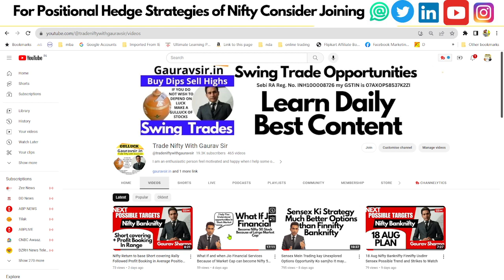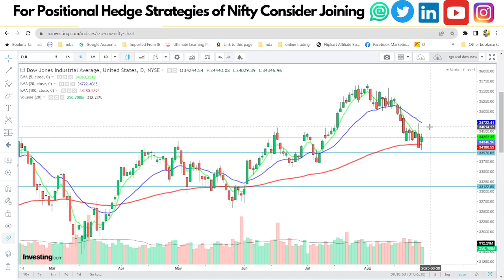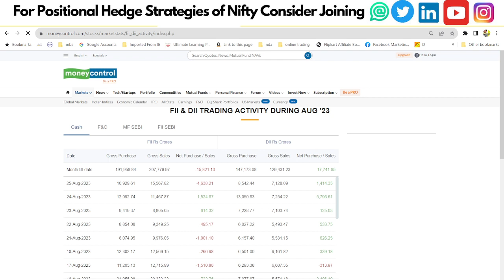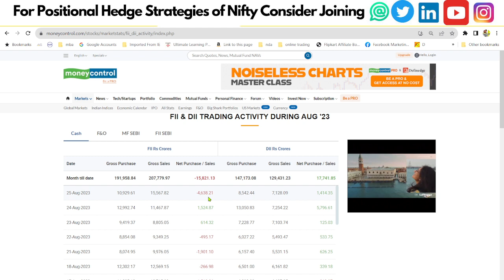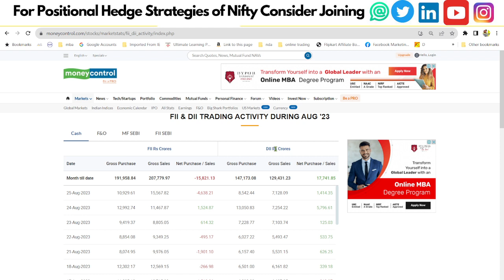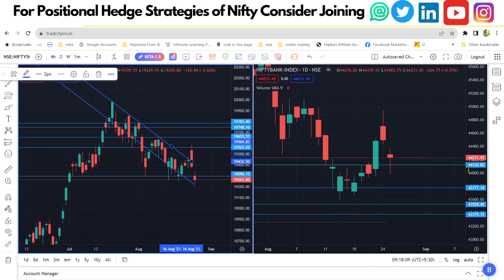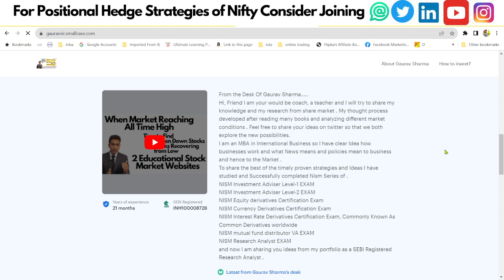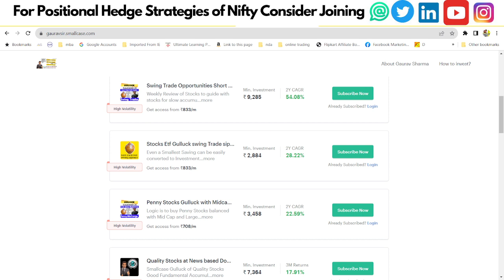Nifty Next Levels for Bearish Entries and New Support of Banknifty Fii selling Dii Buying Why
Gaurav Sharma
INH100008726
GauravSir.in
1. NISM Investment Adviser (Level 1)  Certification Examination
2. NISM Investment Adviser (Level 2)  Certification Examination
3. NISM Mutual Funds Distributors Certification  Examination
4. NISM Research Analyst Certification Examination
5. NISM Equity Derivatives Exam
6. NISM Currency Derivative Exam
7. NISM Interest rate derivative Exam
8. NISM common Derivative Exam